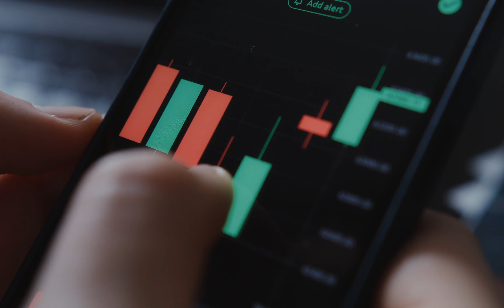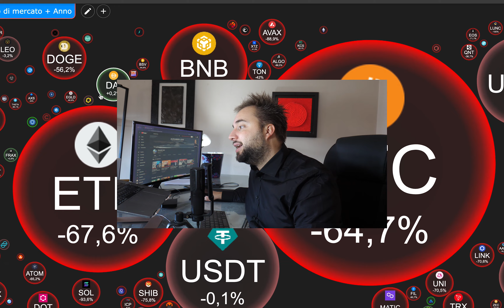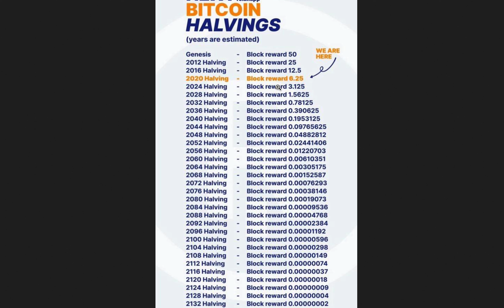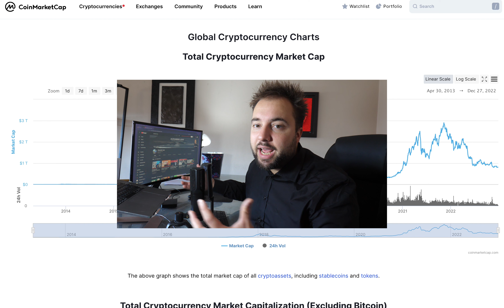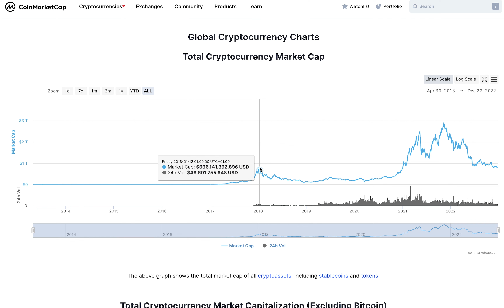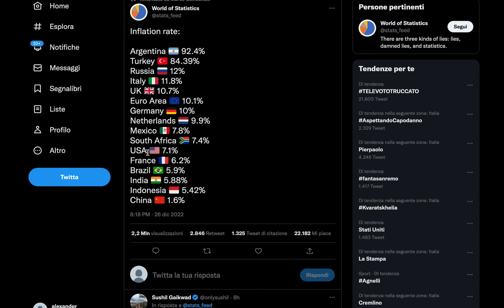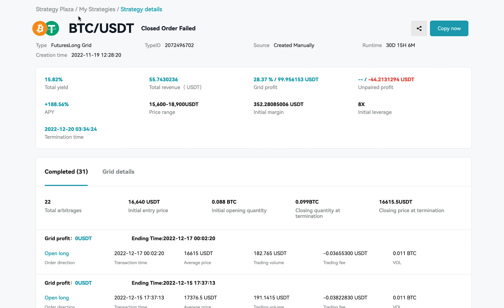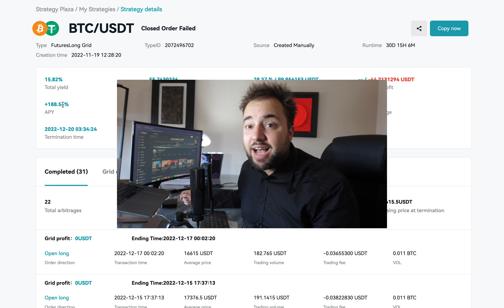Ecco perchè NON DOVRESTI comprare Crypto nel 2023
Nel 2023 lascia stare le crypto, a meno che...

00:00 - PERFOMANCE  2022
02:47 - DOVE SIAMO ORA?
05:00 - PERCHE’ NON DOVRESTI COMPRARE
06:50 - OGGI COME IL 2017
07:24 - INFLAZIONE, Bitcoin è la soluzione?
08:50 - LE PERFOMANCE DEL NOSTRO BOT SU BITCOIN

 PER PAC E INVESTIMENTI AZIONARI:
TradeRepublic (25$ bonus):